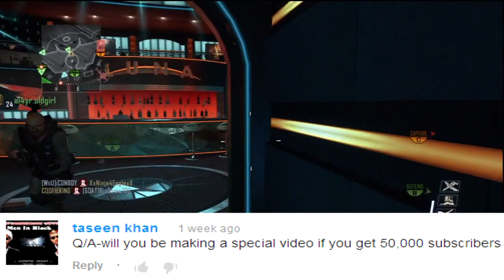BO2 Wii U - My Favorite Game, Dream Vacation & 50k Subscriber Special! (Q&A #4) Black Ops 2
"Call Of Duty: Ghosts Wii U" Information!

Get a text message to your phone every time I upload a video! (Message and data rates apply)